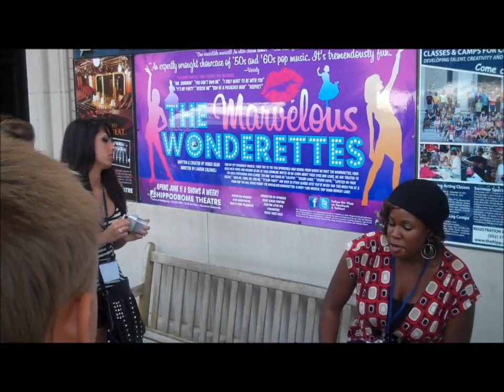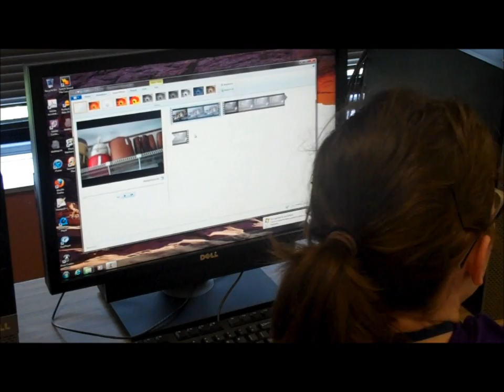Green Team Hippodrome Experience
We're a team of young video journalists from all over Florida who got a inside tour of Gainesville's Historic Hippodrome theater. We learned about the art of theater makeup and wardrobe, why you should never turn off the ghost light, how to crank Florida's oldest elevator, and why you should always say "yes" in improv!